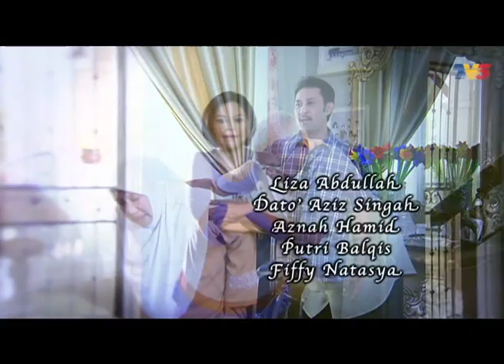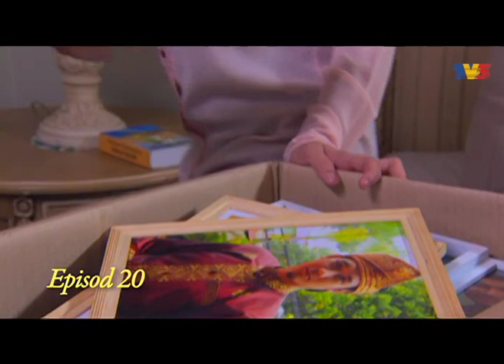[FULL] Cinta Itu Milikku | Episod 20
Setiap apa yang berlaku pasti ada naik turunnya kerana jalan kehidupan seseorang itu penuh dengan liku dan ia kadang kala tidaklah seindah yang diimpikan. Itulah yang dialami oleh Rania seorang gadis yang lahir dalam sebuah keluarga elit dan berpengaruh. Walaupun mengecapi kemewahan yang diimpikan oleh setiap gadis di dunia ini namun Rania tidak dapat menikmati sebuah kebahagiaan. Apakah yang menghalang Rania untuk bahagia?

Pelakon : Emma Maembong, Fazreen Rafi, Ana Dahlia, Erry Putra, Mustapha Kamal, Karl Shafek, Dato’ Aziz Singah, Sherry Merlis, Adik Putri Balqis, Ridzuan Hashim